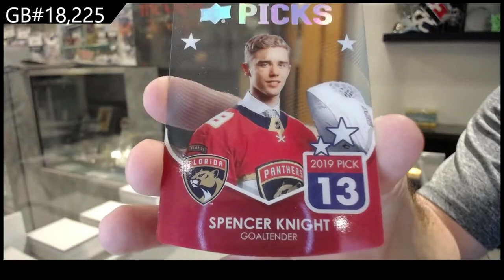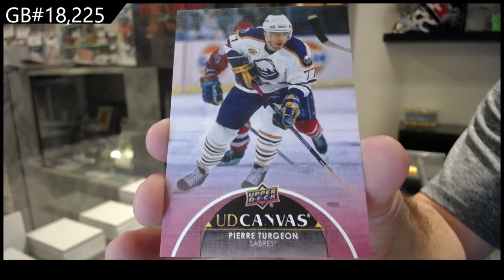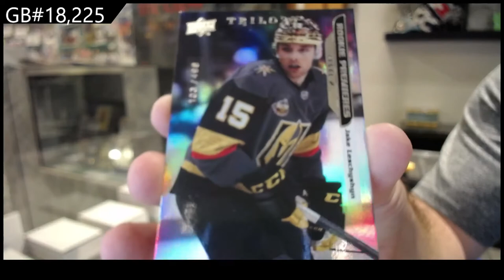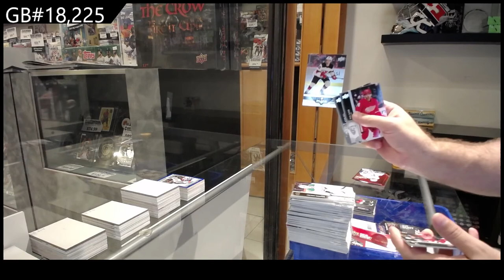21-22 UD Series 1, 21-22 UD Series 2 & 21-22 UD Extended Hockey Box Break - C&C GB #18,225